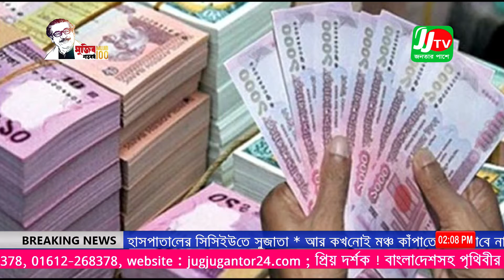jjtv live 2: pm news